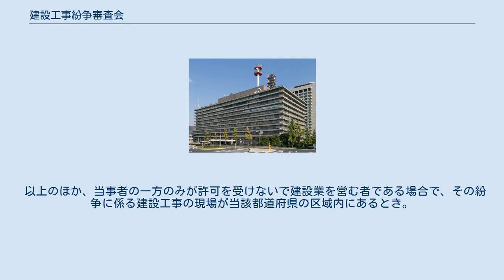建設工事紛争審査会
中央建設工事紛争審査会が置かれている中央合同庁舎第3号館 建設工事紛争審査会（けんせつこうじふんそうしんさかい）は、建設業法に基づき、建設工事の請負契約に関する紛争の解決を図る公的機関である。
 専門家により建設工事の請負契約に関する紛争の解決を図るため、建設業法に基づき、国土交通省に中央建設工事紛争審査会が、各都道府県に都道府県建設工事紛争審査会が設置されている。
 委員及び特別委員が置かれる。
委員は審査会の運営も行うが、特別委員は個別事件の処理のみ行う。
いずれも任期は2年であるが、再任もされる。
法律・建築・土木・電気・設備・一般の各分野の委員がいる。
 あくまでも工事の瑕疵や代金未払いなど、工事請負契約をめぐる紛争の処理を行うものであり、不動産の売買や設計に関する紛争などは取り扱わない。
 申請人は、あっせん、調停、仲裁のいずれかの手続きを選択して申請する。
ただし、仲裁の申請をするには、当事者間に仲裁の手続きをとる合意があることが必要である。
 なお、審査会の行う調停や仲裁の手続は、原則として非公開である。
 各審査会が扱う紛争処理の管轄については、以下のとおり。
また、当事者双方の合意によっても管轄審査会を定めることができる。
 当事者の双方が国土交通大臣の許可を受けた建設業者であるとき。
 当事者の双方が建設業者で、許可をした行政庁を異にするとき。
 当事者の一方のみが建設業者で、国土交通大臣の許可を受けたものであるとき。
 当事者の双方が当該都道府県の知事の許可を受けた建設業者であるとき。
 当事者の一方のみが建設業者で、当該都道府県の知事の許可を受けたものであるとき。
 当事者の双方が許可を受けないで建設業を営む者である場合で、その紛争に係る建設工事の現場が当該都道府県の区域内にあるとき。
 以上のほか、当事者の一方のみが許可を受けないで建設業を営む者である場合で、その紛争に係る建設工事の現場が当該都道府県の区域内にあるとき。